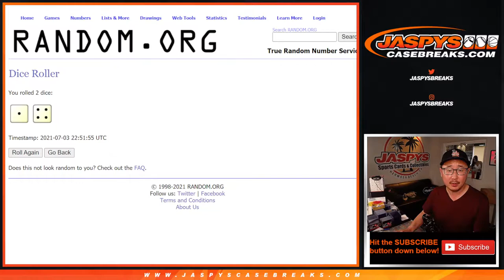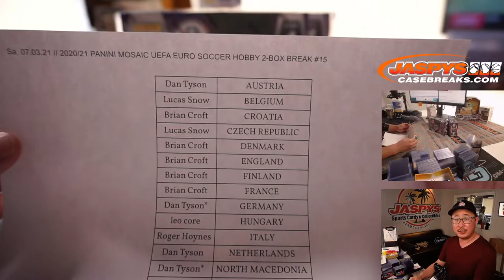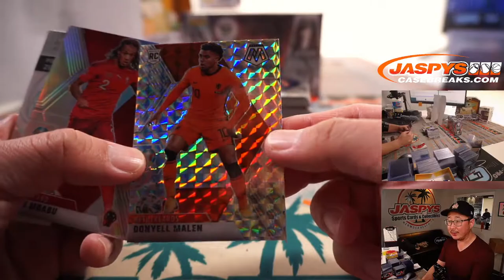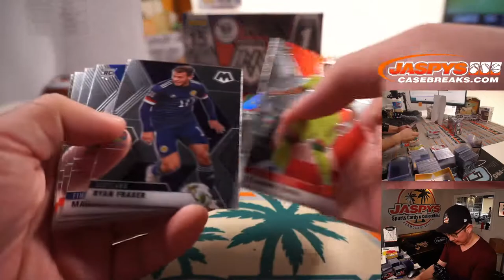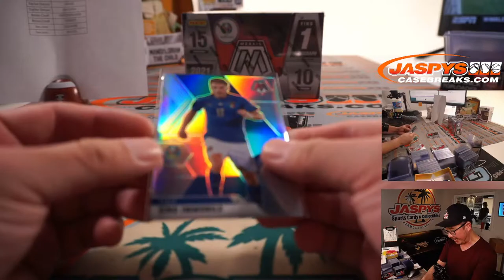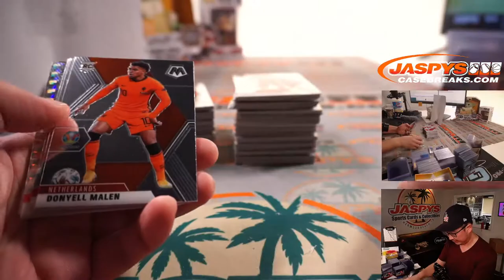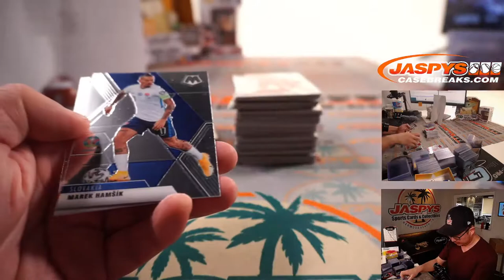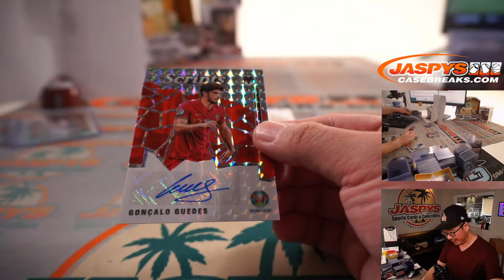Sa, 07.03.21 // 2020/21 PANINI MOSAIC UEFA EURO SOCCER HOBBY 2-BOX BREAK #15